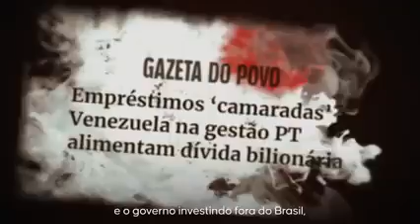Jingle Bolsonaro (Oficial) 2022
Jair Bolsonaro (atual presidente) é pré - candidato a presidência da República pelo PL!